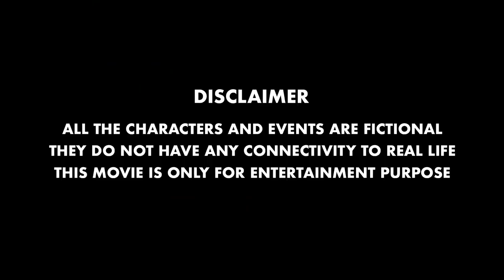Lala ka Rishta 4 | Hyderabadi Comedy | Deccam Drollz | Tamada Media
Pre marraige funny questions and answers.

Cast
Ebadur Rahman ( lala bhai )